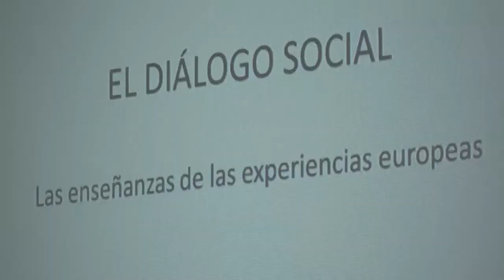Seminario intensivo “Diálogo social, la experiencia europea”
Con la presencia del economista francés Jacques Freyssinet los días 12 y 13 de noviembre se realizó en la UNAJ el seminario intensivo "Diálogo social, la experiencia europea, organizado por la carrera de Relaciones del Trabajo del Instituto de Ciencias Sociales y Administración.